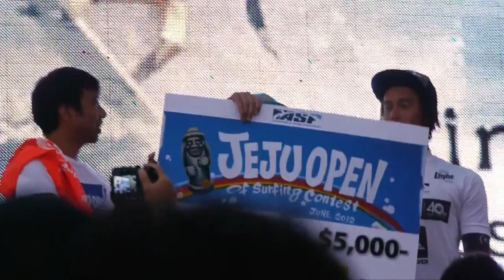DAY2 ASP「JEJU OPEN」2012, MURASAKI SPORTS PRESENTS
韓国で初めてとなる、ASPワールドサーフィンコンテスト MURASAKI SPORTS PRESENTS ASP『JEJU OPEN』がウエイティングを含め 2012 6/14~18の期間、済州島で開催されました。
DAY2のハイライト動画をお送りいたします。